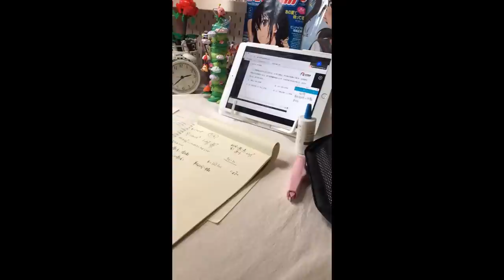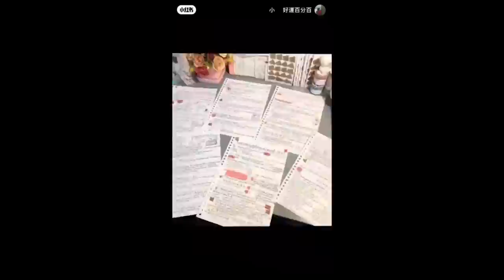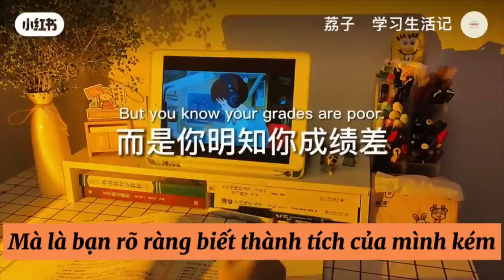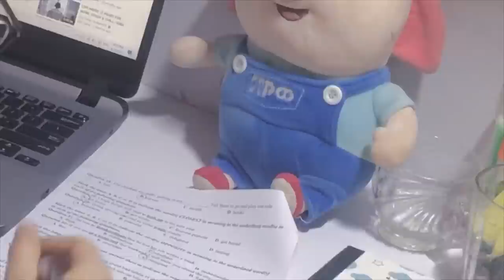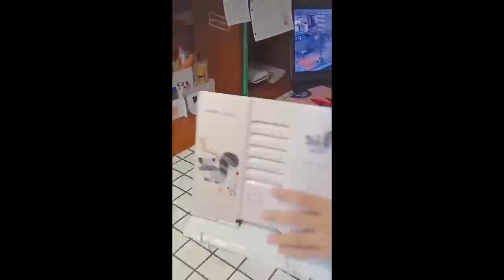[Study Account]#6 | THPTQG 2022 | Động lực học tập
Đừng xấu hổ khi bạn không biết, ta chỉ xấu hổ khi không học💪